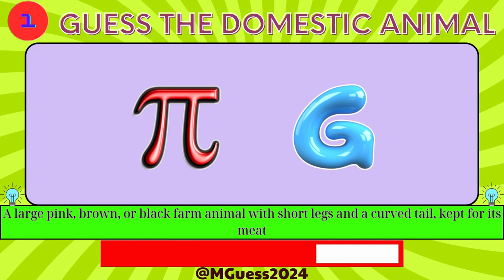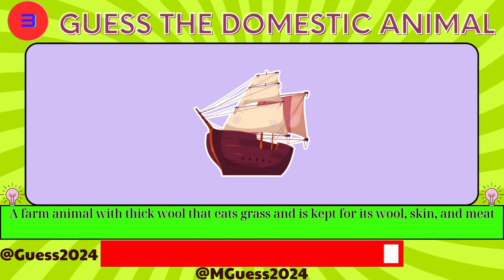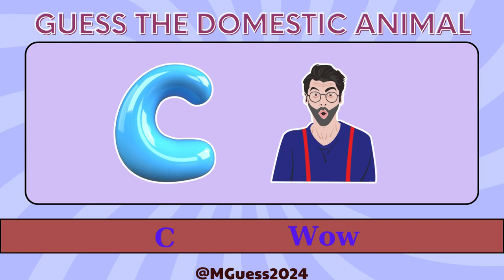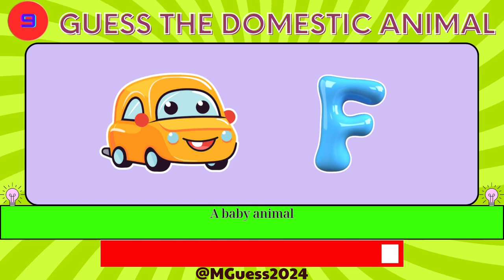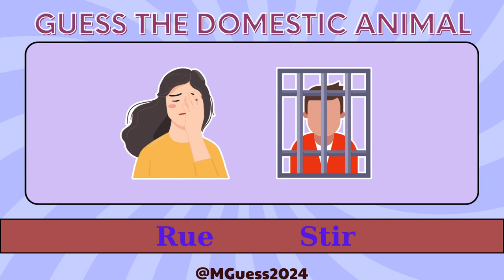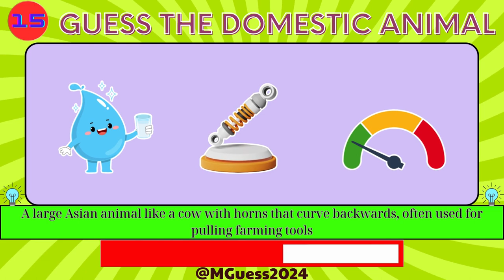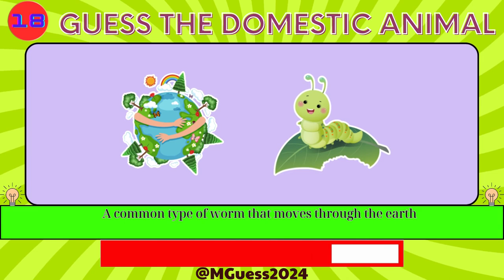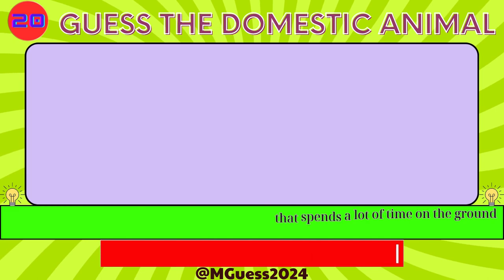Guess The Word Game - Guess The Domestic Animal - Guess The Word (P1)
Do you like animals and word games? If yes, you will love this guess the word game! In this video, you will have to guess the names of 20 different domestic animals. You will get a hint for each animal and 15 seconds to guess the word. How many domestic animals can you guess correctly? Watch the video and test your knowledge of Guess The Domestic Animal!